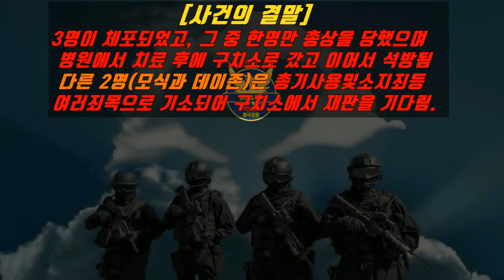갱단이 엘에이 마약단속반에 총격 LAPD NarcEnforceDetail (NED) Officers Shootout While Conducting Crime Suppression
광고시청은 후원입니다(노딱/제한적)
정회원(채널멤버)가입을 적극 권장드립니다.
총격이들어가는 영상은 광고도 잘 붙지않고 그렇습니다. 여러분의 멥버쉽가입이 채널 발전에 큰 힘이 됩니다. 감사합니다^^
(*참고사항#1: 화면오른쪽 상단의 바디캠 시간은 보통 영국의 그리니치 세계표준시GMT를 기준으로 합니다, 그래서 그 시간에서 실제위치에따라 가감을 해야 정확한 시간이 나옵니다. 가령: 뉴욕이면 5시간 차이나고 캘리포니아이면 8시간차이가 납니다.
어떨때는 간혹 미리 조정이 되어서 나오는 경우도 간간히 있습니다.)
(참고사항#2: 실제 바디캠을 찍는 경찰과 상대방간의 거리는 동영상에서 보고 느끼는 거리보다 가깝습니다. 그러니깐 비데오로 보는 데는 거리가 좀 있어 보여도 실제로는 아주 가까운경우가 많습니다.)
*경고* 이 동영상은 시청자분들의 주의를 요할 수 있으니 이를 미리 공지 경고합니다.
미국경찰블릿 유투브채널은 1976년의 저작권법의 제107조에 따라 보호 준수됩니다.These bodycam/dashcam videos are in the public domain and not under copyright.이러한 바디캠과대쉬캠 영상들은 퍼블릭도메인상에 있으며, 저작권법에 저촉되지 않습니다. All videos are in accordance with Title 41, Section 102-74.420 of the Code of Federal Regulations and The 1st Amendment of the United States Constitution. 본채널의 모든 동영상은 미국헌법수정법1조와 연방규제법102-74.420,타이틀41을 준수하고 부합합니다. I do not take any responsibility to your trauma, psychological and/or mental harm. 이 비디오들로 인해 당신에게 어떠한 정신적인 트라우마나 심적,정신적피해가 발생하더라도 나는 책임을 지지 않습니다. I do not recommend anyone to attempt, act/reproduce, and/or create hate from what you see in this video or any other videos.
모든 한글자막은 미국경찰블릿이 직접번역한 것이며, 사건의 보다 폭넓고 명쾌한 이해를 돕기위하여 때로는 로컬미국뉴스와 사건요약과해설을 첨가하기도 합니다.